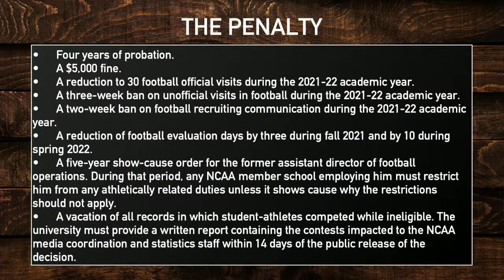Was Baylor’s NCAA penalty fair or foul? | College Football News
Discussion includes College Football, College Sports, NFL, NBA, Dallas Cowboys, Houston Texans, and other general sports news.

Do Big 12 Teams Fit Better in Other Conferences? | SEC and Conference Realignment